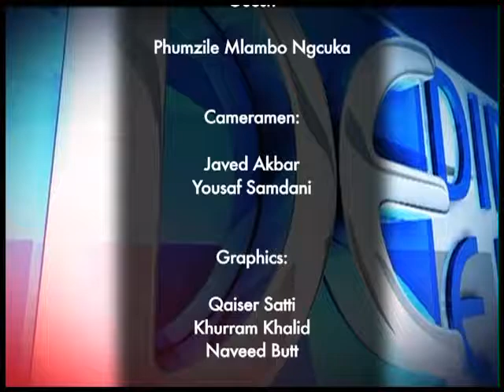Diplomatic Enclave (UN)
Host            :  Omer Khalid Butt
Guest          :  Phumzile Mlambo-Ngcuka
Porducers  :   Aamir Butt & Latif Dar